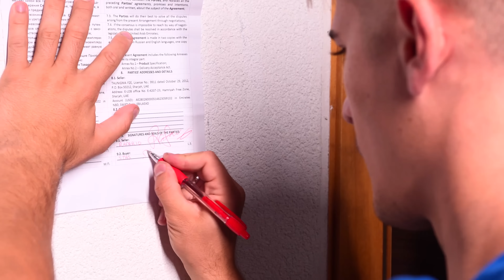Богатый Брат vs Бедный брат!